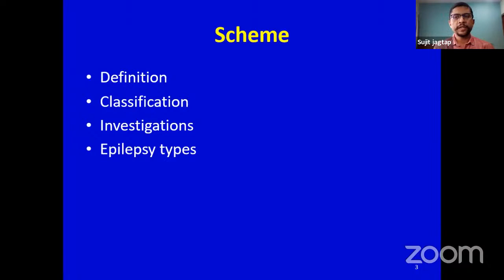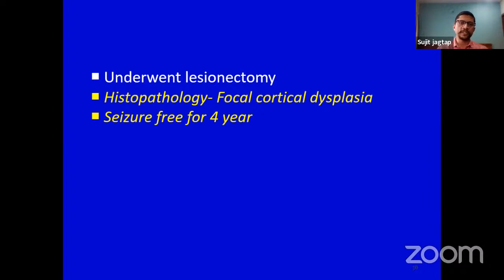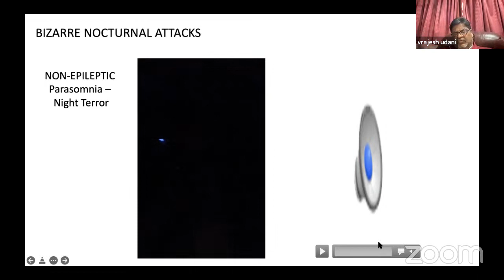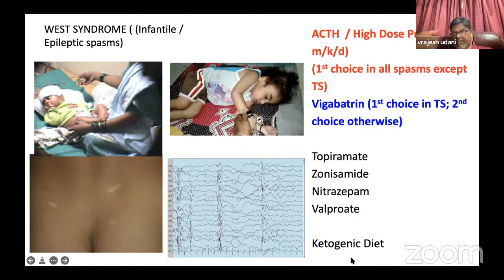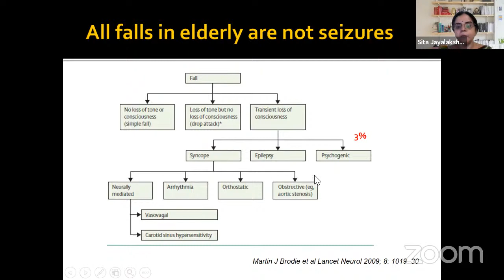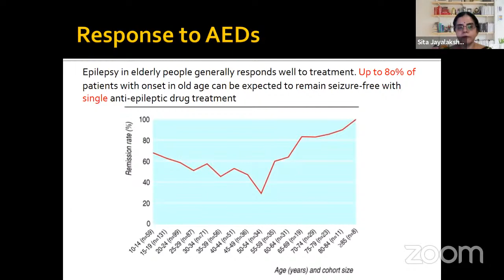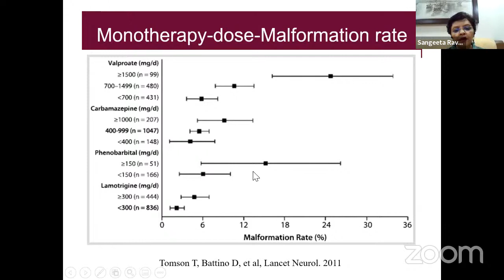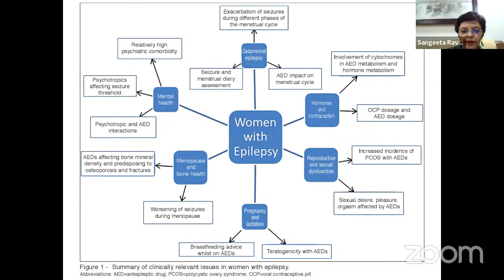IAN - API Joint CME : Epilepsy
Epilepsy continues to remain an important cause of disability and mortality. Despite newer innovations in epilepsy therapy, there remains significant unmet medical needs and treatment challenges. We Cordially invite to watch this CME which aims in expanding knowledge regarding the pathophysiological mechanisms, molecular-target-driven approaches, and the emerging role of pharmacogenomics in the discovery of newer epilepsy treatments.